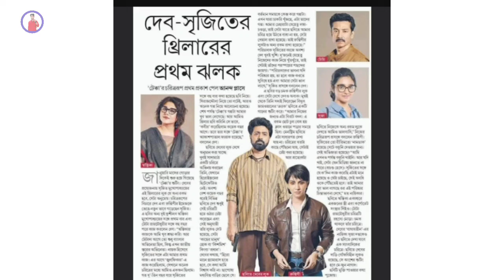Dev 45 (Tekka) 1st Look Review 🔥 | Rukmini 😱 | Srijit | Swastika | Tota | Srija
Welcome to _ Official Sampad 05

Love you all. ❤️
Keep supporting. 🙏🙏🙏🙏

👉 Official Sampad 05👈